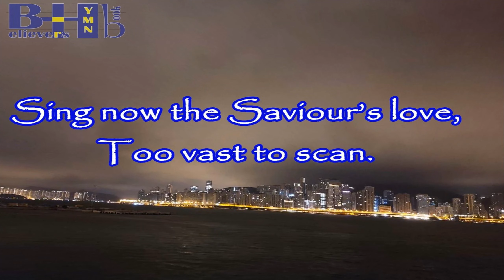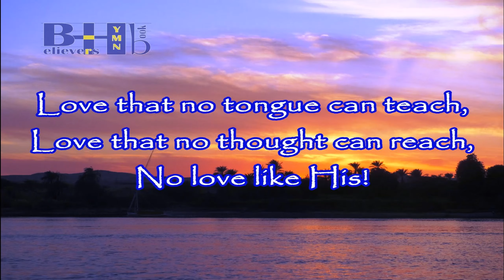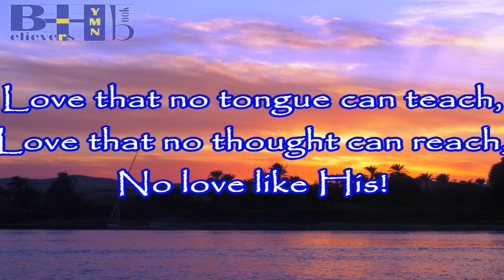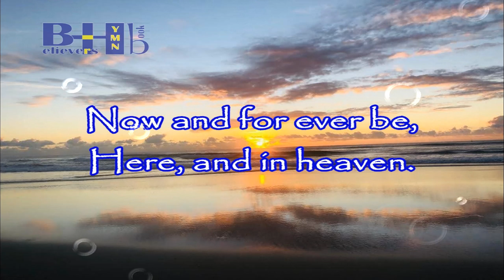Glory To God On High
Glory to God on High (BHB # 56)
Written: Thomas Kelly  Tune: OLIVET 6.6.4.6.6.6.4
信徒诗歌56 首  天上荣耀归神
(1)天上荣耀归神，地上喜乐安宁，归与世人!
主名远超万名，慈爱何等丰盛! 我众竟蒙恩宠, 同声歌颂!
(2) 慈爱公义相联，亘古奥秘难言，尽此显现;
咒诅耶稣愿当，死亡苦杯亲尝; 我众罪债得偿, 大爱永享｡
(3) 此爱谁能宣告? 此爱谁能想像? 宇宙无双;
神乃此爱源头，死亡不能阻拦, 万事不能抵挡, 主爱无疆。
(4) 我众罪蒙赦免，承爱得福无边，齐声颂赞;
惟祢耶稣我主，当配尊贵威严, 在地并在高天, 今到永远｡